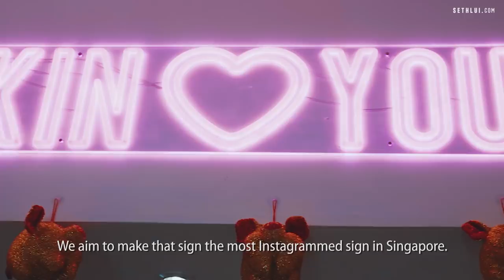Fook Kin's Char Siew and Roast Pork Will Blow Your Mind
Class 95 radio DJs, Muttons In The Morning collaborated with Roast Paradise (Old Airport Road) and Fat Boys to open Fook Kin - a restaurant that specialises in roast meats. Learn more about what goes into their dishes.

Fook Kin
111 Killiney Rd,
Singapore 239553